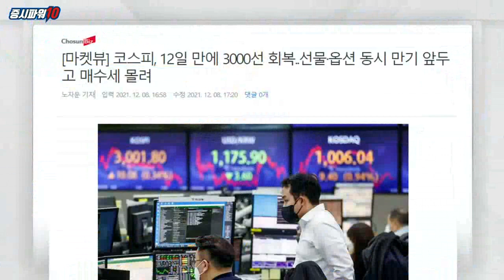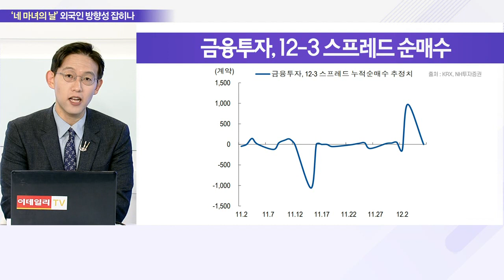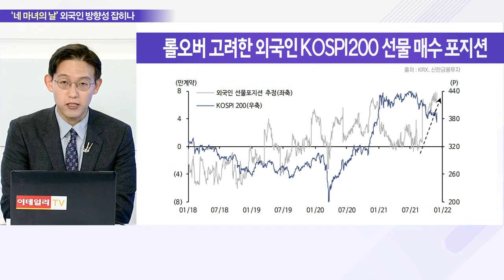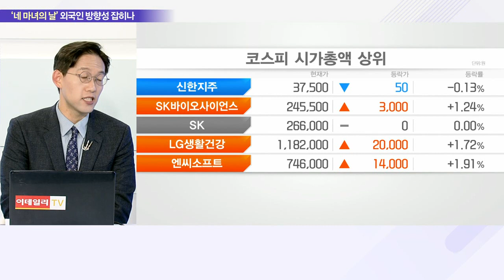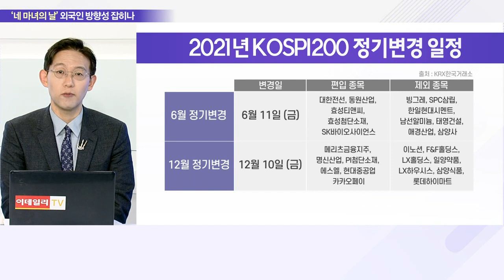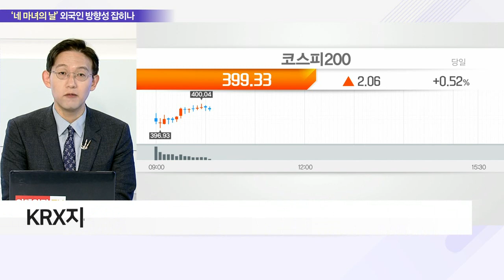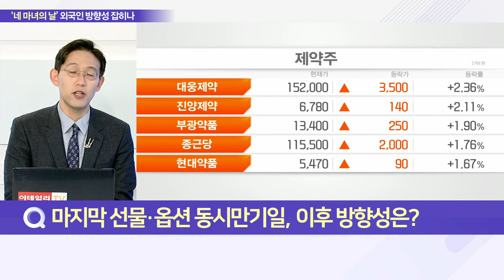선물 순매수 늘리는 외국인… 동시만기일 이후 흐름은?_이슈 파워 (20211209)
Q. 외국인 구원 투수 등판… 삼천피 안착 성공할까?
- 전일 코스피 0.34% 상승하며 3,000선 회복
- 장중 반도체 업종 상승에 따른 단기 차익실현 압력
- 외국인, 동시만기일 앞두고 선물 순매수 규모 확대
- 금융 투자 중심 매수 차익 거래 유입
- 시가총액 상위 종목 중심 견고한 흐름

Q. 마지막 선물·옵션동시만기일, 이후 방향성은?
- 연말까지 주식 매수 포지션… 헷지 포지션 '선물 매도'
- 낮은 스프레드 가격으로 선물 매수 롤오버 유리
- 동시만기일 이후 외국인 선물 매수 롤오버 주목
- KRX지수 정기변경(10일)에 따른 개별 종목 수급 유의